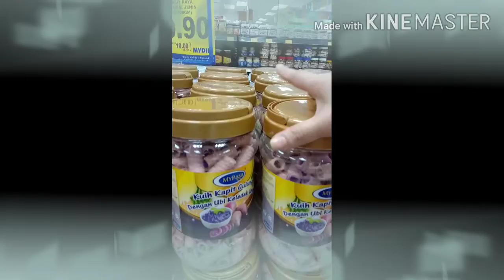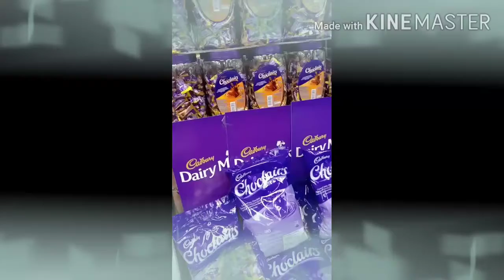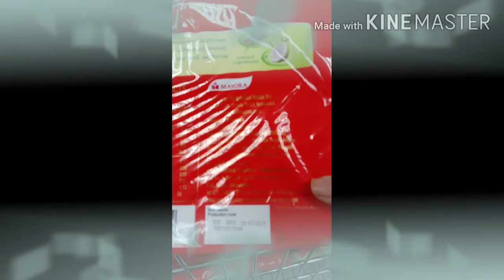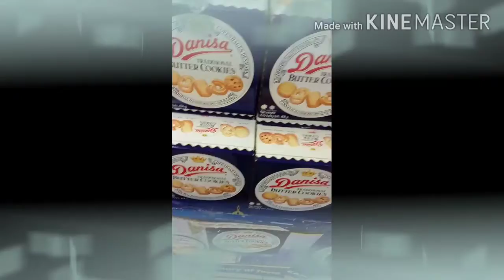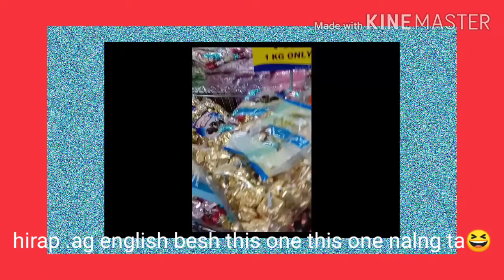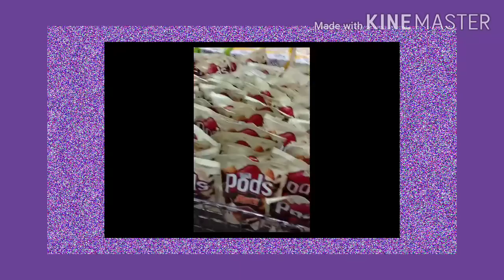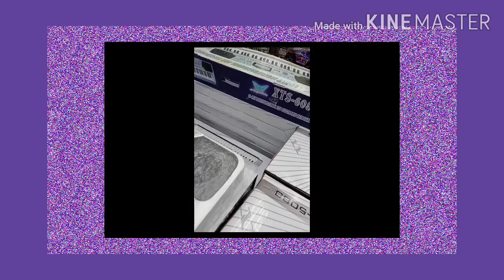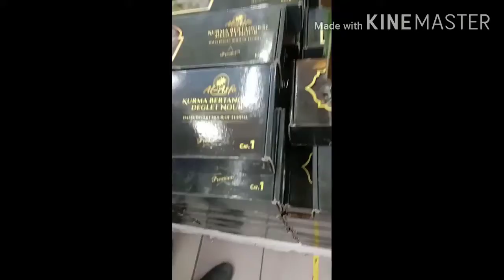Jalan Jalan at Mydin mall malaysia/Buying chocolate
hello 👋 guys welcome  to my yt channel.. please watch my video till the end.thank you mmmmmuah!! love you all